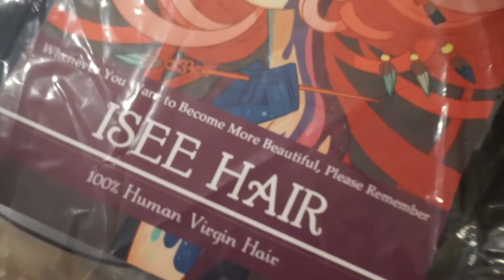VEDA Day 2: ISEEHAIR UNBOXING - KINKY CURLY BUNDLES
Expand for More info on this video.

🎬 16, 18, 20 w/ 16 inch closure